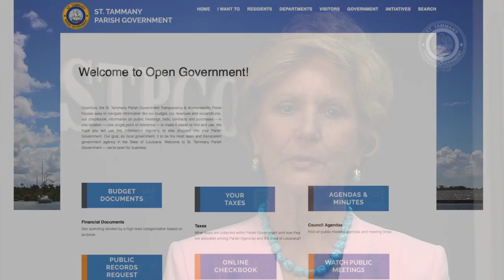Open Government & Transparency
St. Tammany Parish Government Transparency & Accountability Portal houses easy to navigate information like financial information, public meeting inforamtion, bids, contracts and purchases —in one location — one single point of reference — to make it easier to find and use.